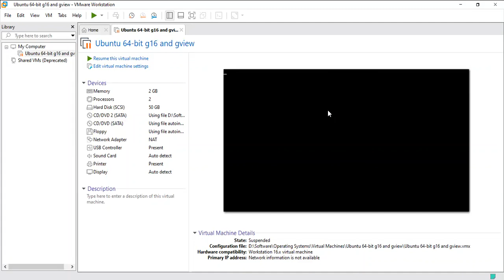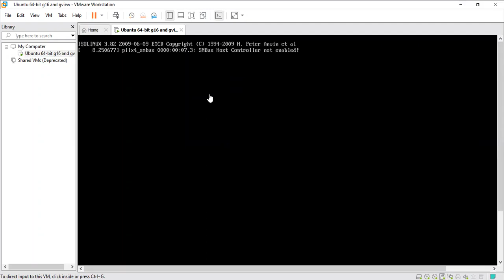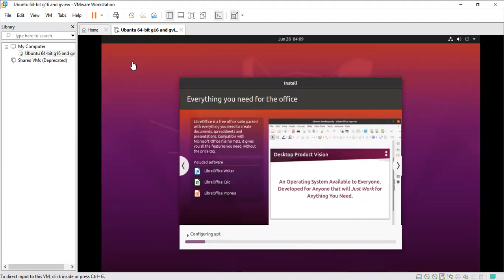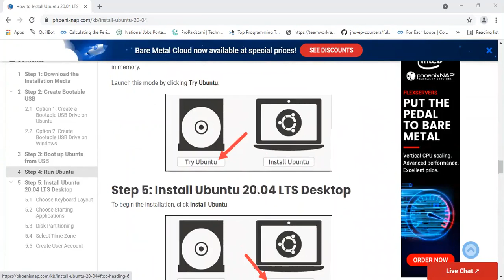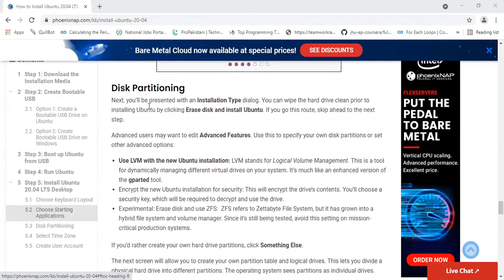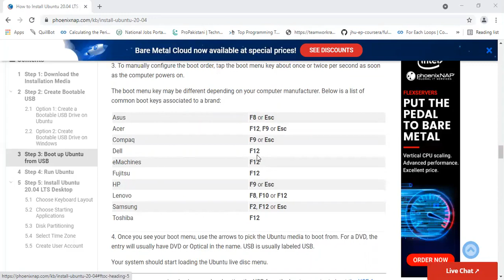Installing Ubuntu on Hard Drive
In this video, you will learn how to install Ubuntu on Hard Drive. Here, you will be able to install Ubuntu using universal USB installer (UUI).